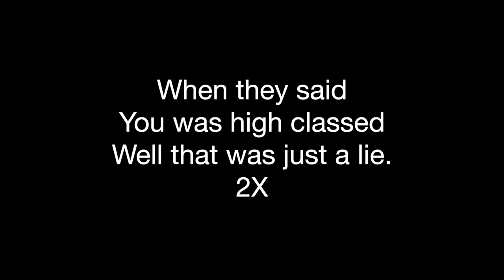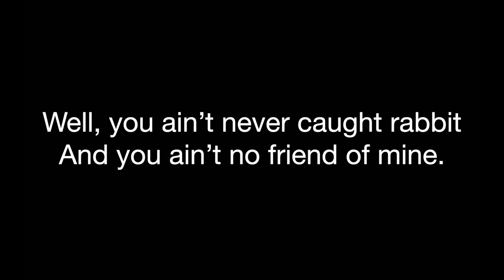Hound Dog Lyrics